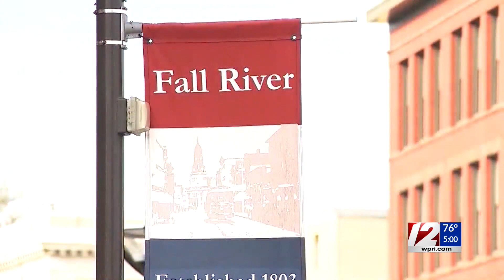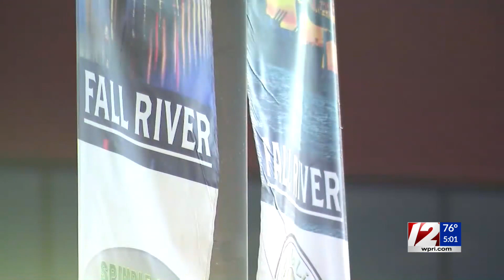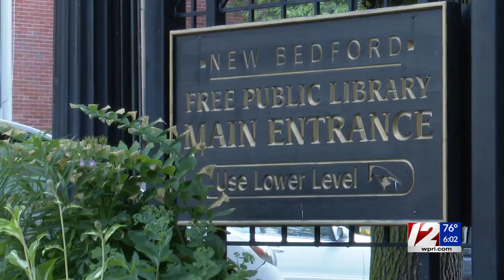State of emergency ends in Massachusetts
After 462 days, the state of emergency that Gov. Charlie Baker declared on March 10, 2020, in response to the coronavirus pandemic, has ended.